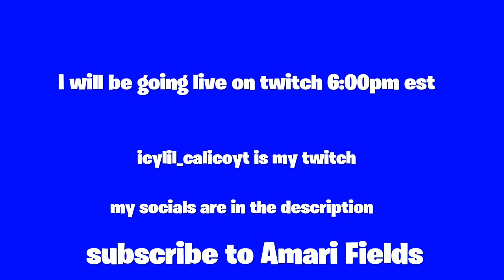Grind to the top fn montage ft. Amari Fields